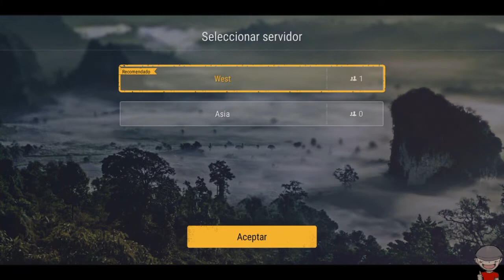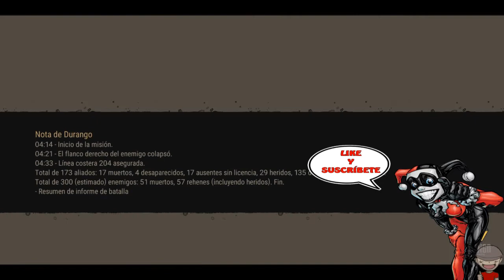Durango: Wild Lands - Probando el juego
Hola gente del lado oscuro de la fuerza aquí os dejo Durango un juego de dinosarios y exploracion si os mola lo subire al canal, a mi me esta encantando este juego y le estoy pegando una gran viciada XD. Espero que os guste

Un saludo